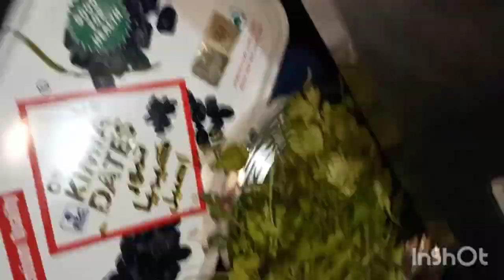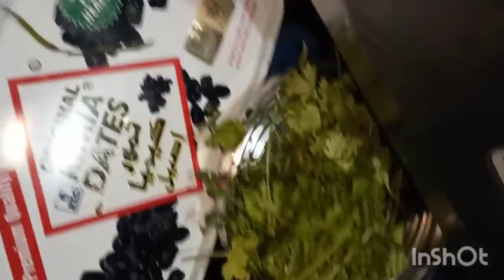మా రిషీ వాళ్ళ స్కూల్లో SportsMeet లో Participate చేసాం/సమ్మక్కసారక్క మొక్కులు🙏/Vegetable's Shopping